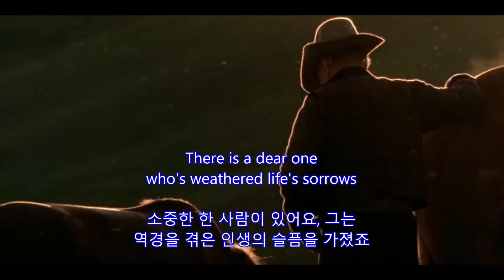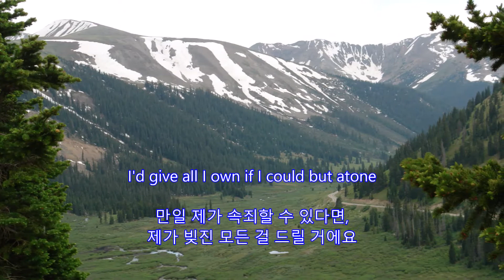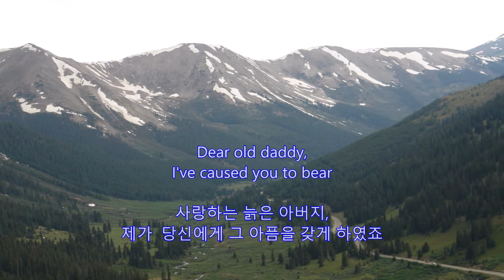Silver Haired Daddy of Mine(흰머리의 내 아버지) - Glen Campbell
Silver Haired Daddy of Mine
흰머리의 내 아버지
 Glen Campbell

Independence Pass, Colorado
June 21, 2006
Some photos borrowed from others...